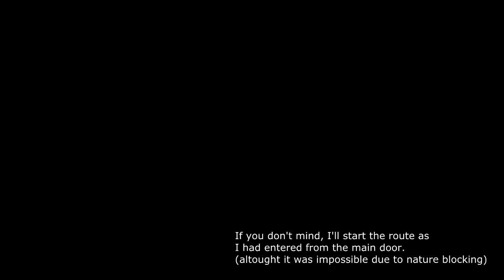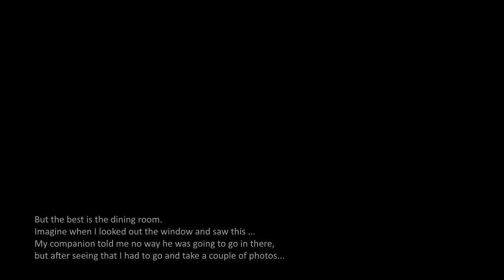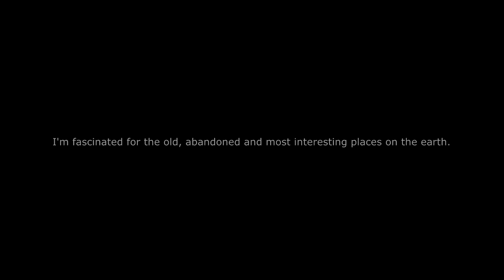Invisible House | Most Abandoned and amazing places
THE INVISIBLE HOUSE   THE MOST AMAZING ABANDONED PLACES